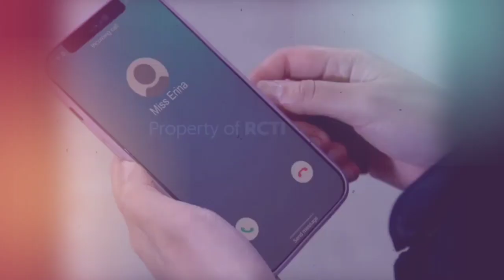Amanda Manopo DiLabrak Putri Anne Hingga DiTuduh Selingkuh